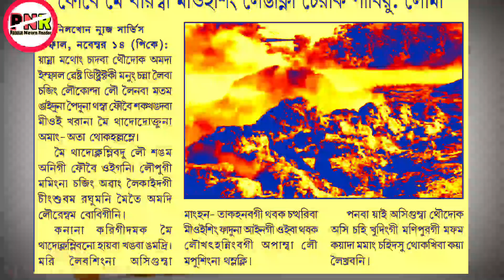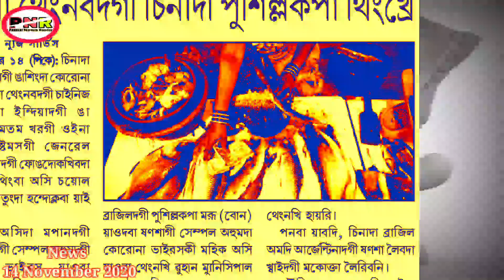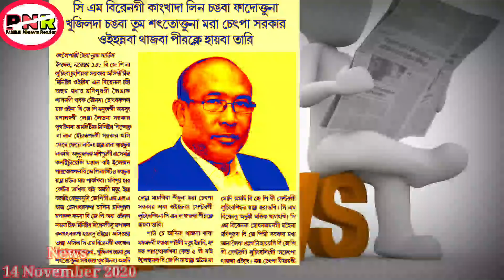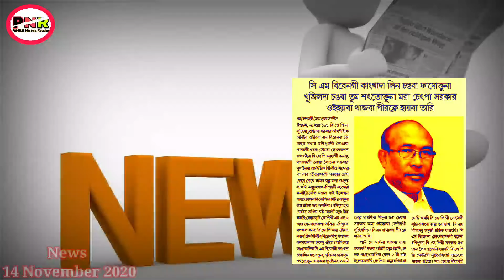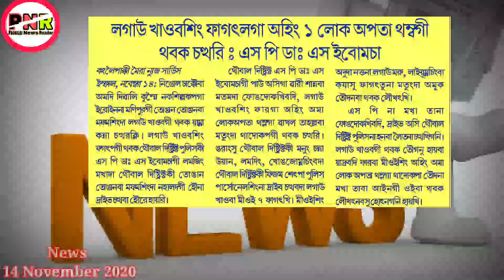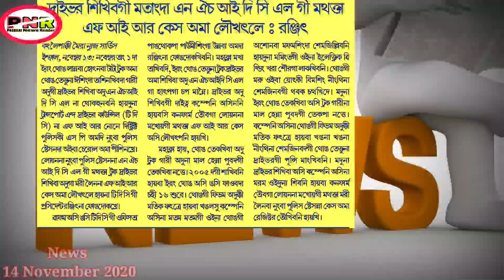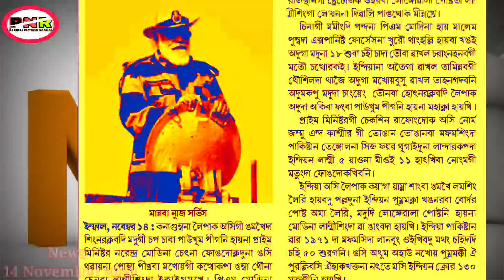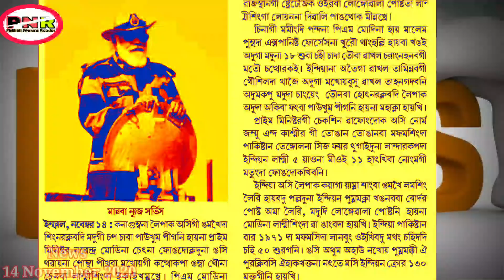Yamna wana hotnaduna lokcharagadaba lougi foubei mei thadokpiramle || Un-gi ngada mahik yaoramba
Background music.

MY GEARS.

My mobile.

My microphone...

My computer...

My gimbal.

My mobile...

My microphone.